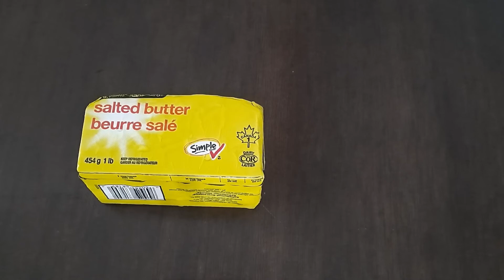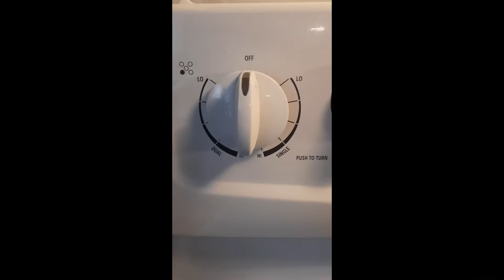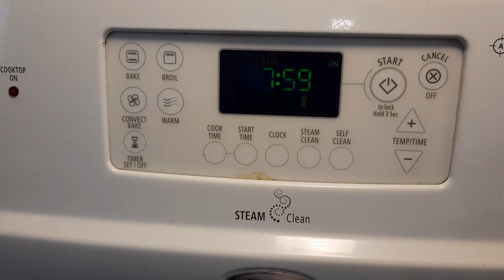Macaron Choco bleuet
Recette de macaron a faire et refaire
Bonne appétit :)